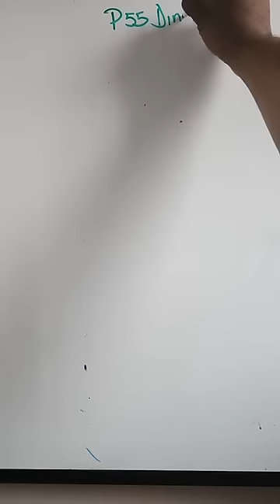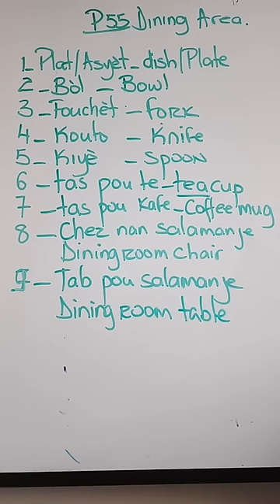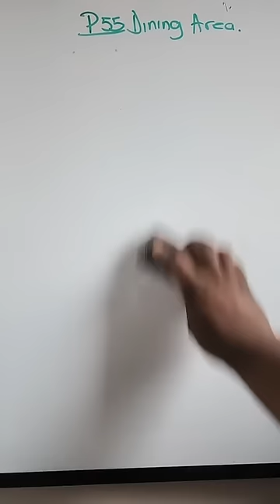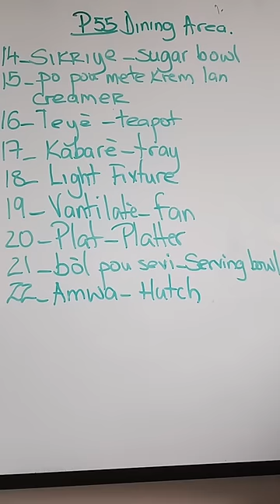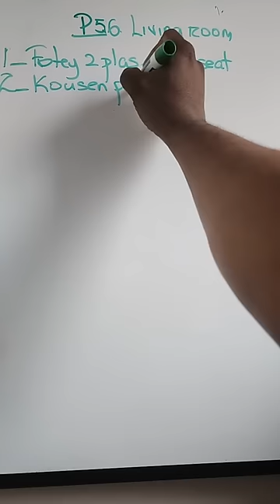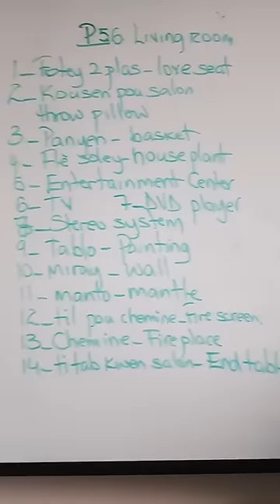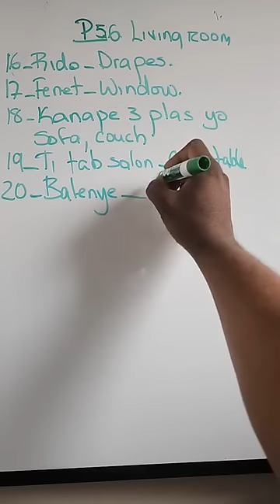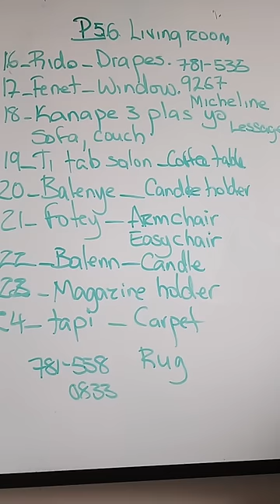Vin Aprann An Anglè Tout Non Sa ki nan Salon ak salamanje ou